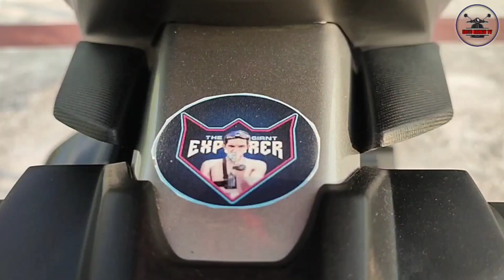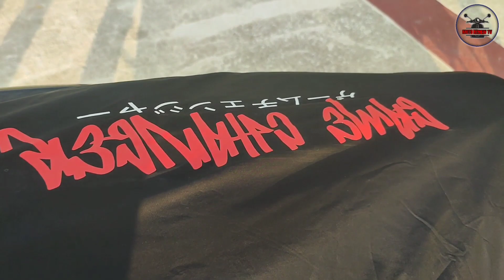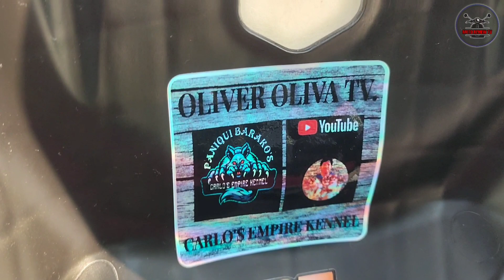HONDA CLICK 125i Touring Set-up - with Mini Driving Light and Hydro dip Carbon - 10k Lang Ang Gastos